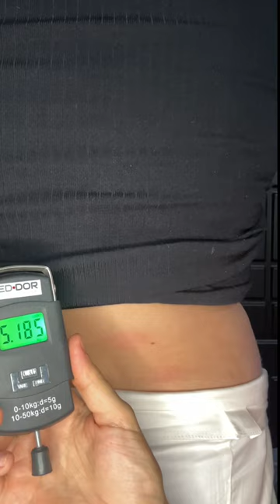Acupuntura para dor lombar: laser e agulhas na Craniopuntura de Yamamoto avaliado por algômetro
Acupunturista, entenda como você pode usar a Craniopuntura de Yamamoto, para alívio de dor, usando o laser e as agulhas!

Aparelhos:
Algômetro de pressão: @algometria
Laser: Acupunture da @Eccofibras
Agulhas: Safecolor @dux.acupuncture

Quer aprender mais? Faça sua inscrição na Semana da  Acupuntura Emocional!